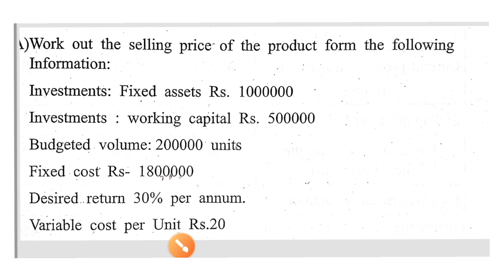Product pricing & Cost of capital | Short questions | FM - 10 | VNSGU University 2019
.Is video me hamne solve kiye he short question
1 - Product pricing
2 - cost of capital ( most asked)